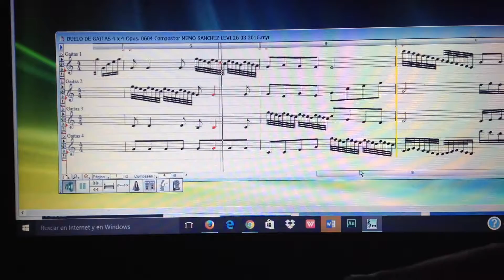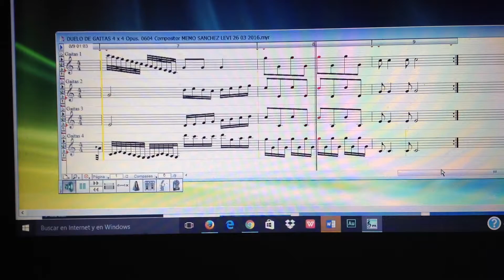DUELO DE GAITAS 4 x 4 Opus. 0604 Compositor MEMO SANCHEZ LEVI 26 03 2016